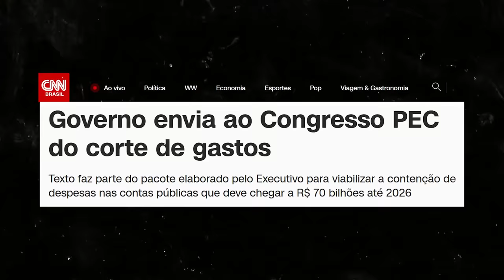CORTE FAKE: entenda por que conta de Lula e Haddad não fecha!